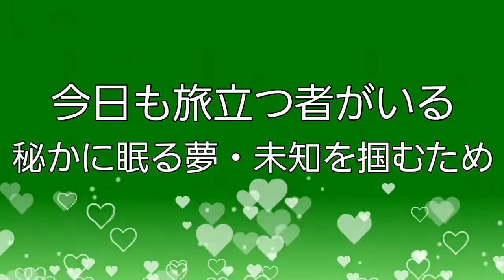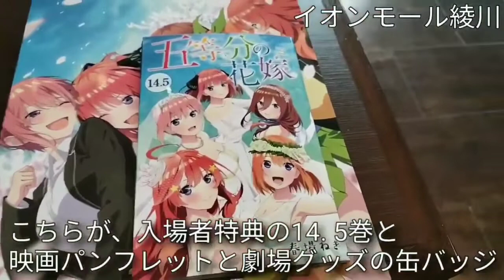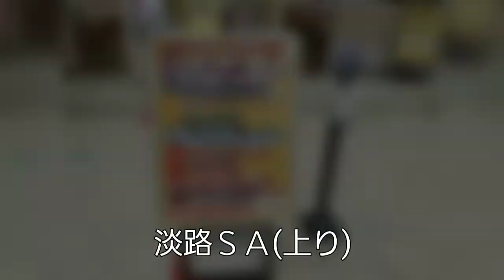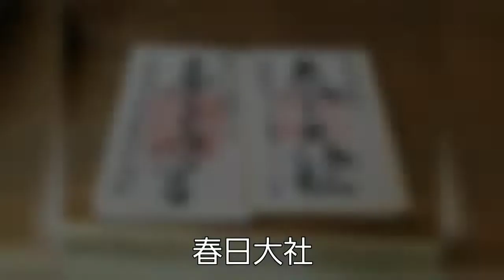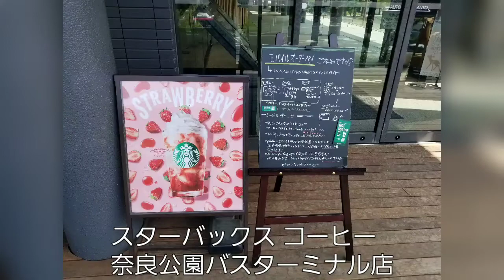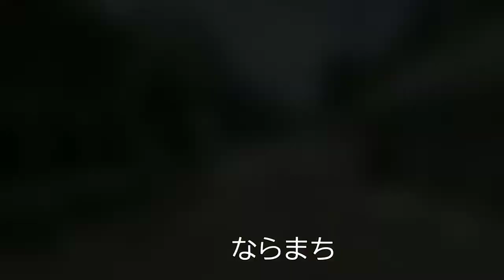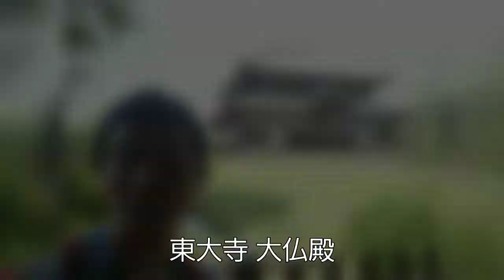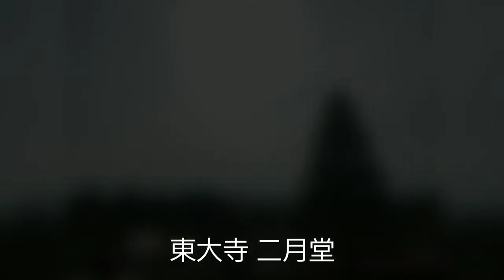【奈良県奈良市 ほか】第108話 奈良県奈良市 ほか ドライブフォトコレクション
今回は、ドライブフォトコレクション。
写真を一挙公開のコーナーです。

　今回は、２泊３日で、
奈良県奈良市 ほか ドライブ！

 　修学旅行、友人との鉄道旅行２回、
そして、マイカーでは
今回入れて３回、通算６回目の思い出の旅路。

　５月２７日（金）に前乗りして車中泊、
２９日（日）はホテルに１泊して、
後帰り。

　動画では、メインの２日目の
２８日（土）の旅の模様をお届け！

　今回は、２泊３日の今回の旅で、
撮り貯めた写真を一挙公開です！